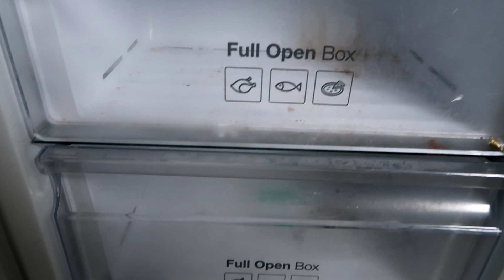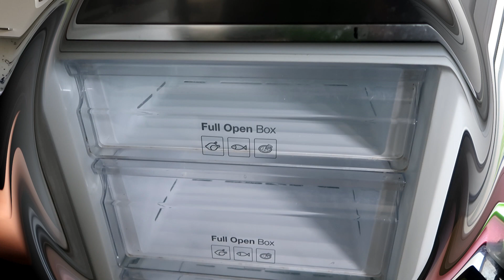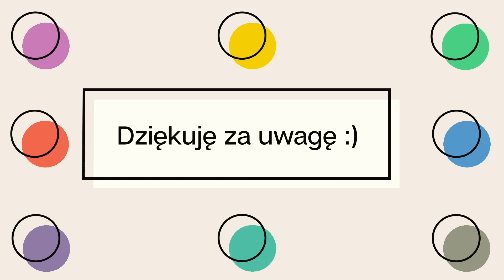Porządki w kuchni u KOGOŚ Motywacyjne sprzątanie Posprzątaj ze mną Uporządkowana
Dawno nie było już sprzątania u innych :)
Zapraszam Was na pierwszy z tej serii filmik. Zaczynamy od kuchni.
Miłego oglądania :)

Uniwersalny płyn:
1 łyżeczka mydła kastylijskiego (mydła w płynie, płynu do naczyń, żelu do zmywarki)
1 szklanka wody

Płyn do mycia okien:
szklanka wody
1\4 szklanki octu
2-3 "krople" płynu do mycia naczyń
2 "krople" nabłyszczacza do zmywarki (opcjonalnie)

Płyn do mebli tapicerowanych:
1 szklanka gorącej wody
1 łyżka sody
1 łyżka proszku bądź płynu do prania
4-5 łyżek octu
Mieszamy w szklanej butelce

Płyn do fug:
1/2 szklanki sody oczyszczonej
1/3 szklanki soku z cytryny
1/4 szklanki octu
reszta wody

Płyn do czyszczenia piekarnika:
1/4 szklanki płynu do mycia naczyń
1/2 szklanki soku z cytryny
1 szklanka octu
1 szklanka wody
Wszystko wymieszać w butelce ze spryskiwaczem.

Dziękuję właścicielom za zgodę na nagrywanie i udostępnienie tego na moim kanale.